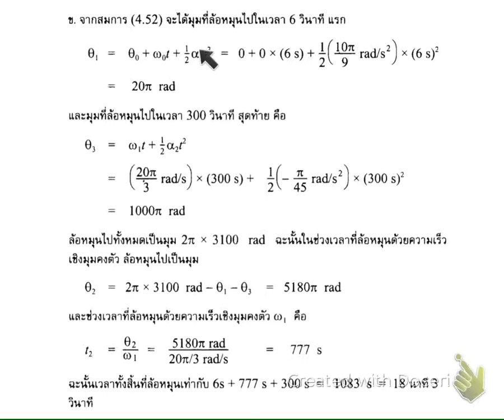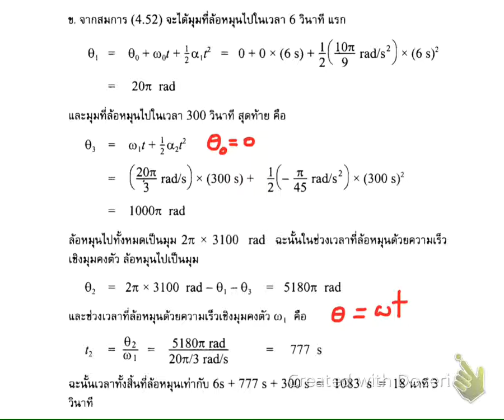ฟิสิกส์1_บทที่4-11